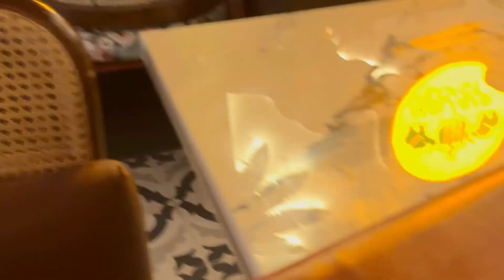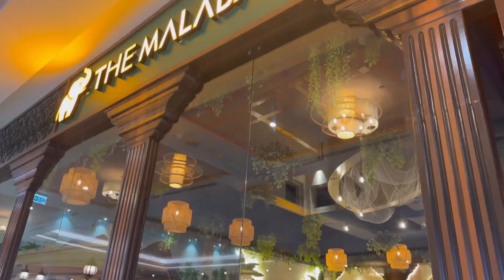Trip ke pahle nail arts | Kerala ka testy khana | free gift voucher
Travel, hotels, flights, travel agency, airlines, vacation, trip, plane tickets, cheap airline tickets, airfare, fare, destination, package, vacation packages, cheap plane tickets, travel channel, cheap airlines, travel news
Other keywords: Travel restrictions, travel safe, travel bags, passport status, travelers